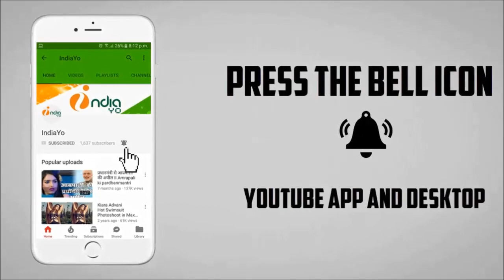बकरीद पर आम्रपाली दुबे ने दिया अपने फैंस को हार्दिक शुभकामनाएं